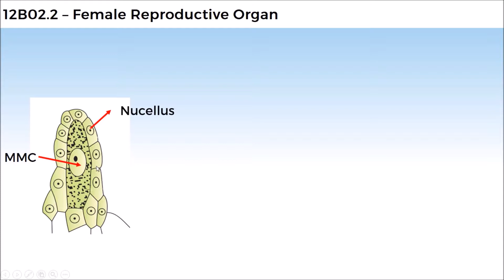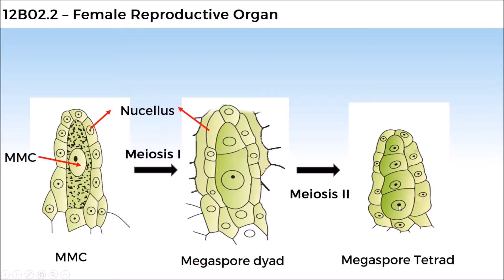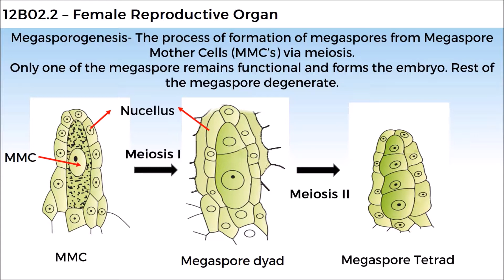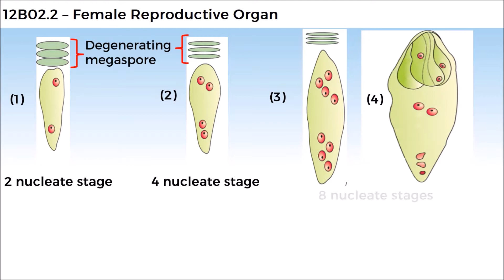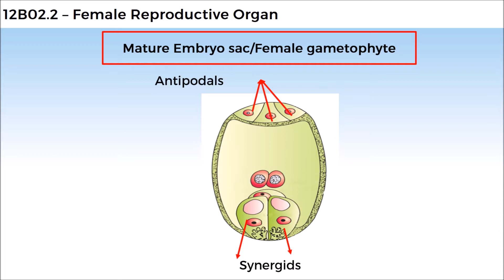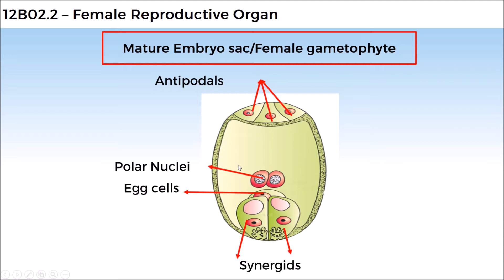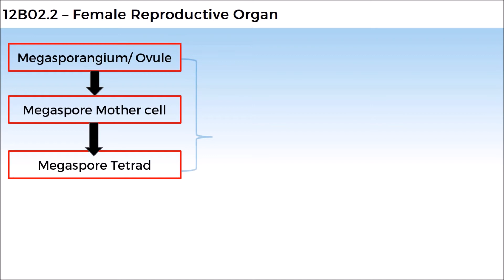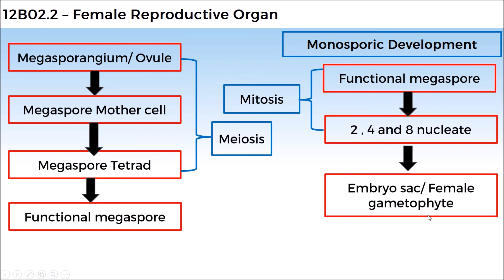12B02.2 CV3 Megasporogenesis